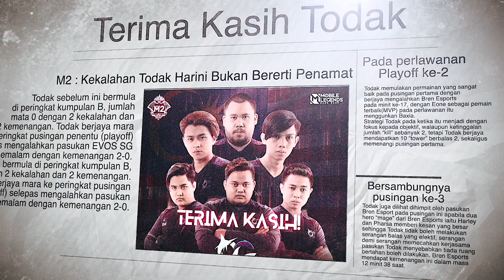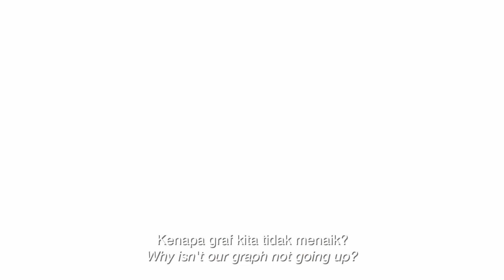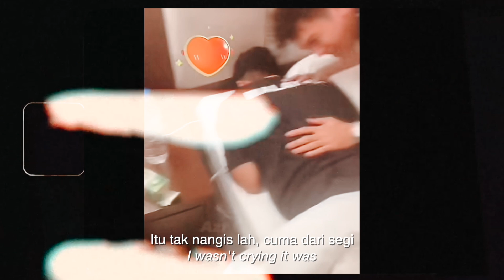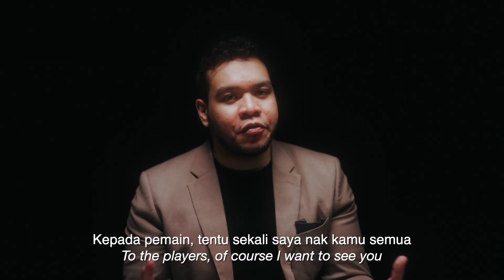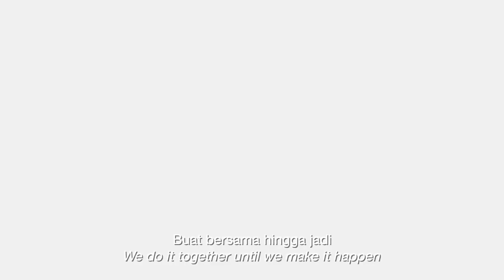MI5ITOM5 🇲🇾 Kita Bersama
Ayuh saksikan video penuh tentang pemain MLBB negara dalam video Kita Bersama khas sempena Hari Malaysia 🇲🇾